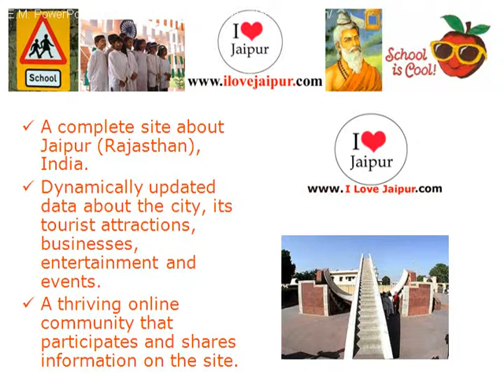Van Vihar Vidhyalaya- Jaipur